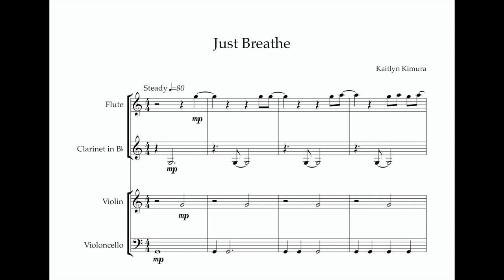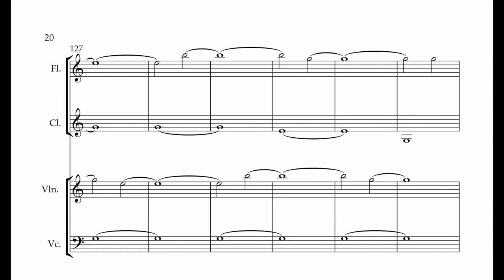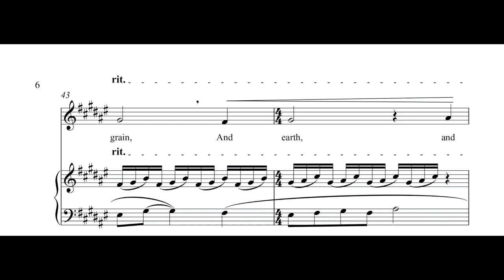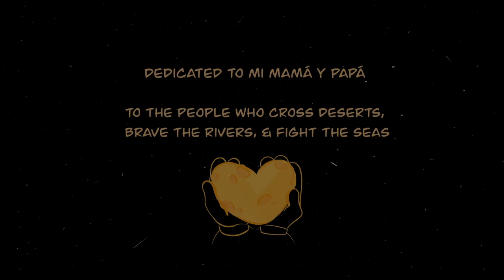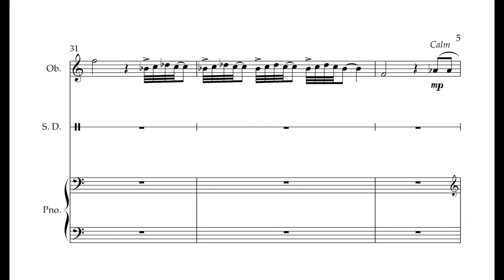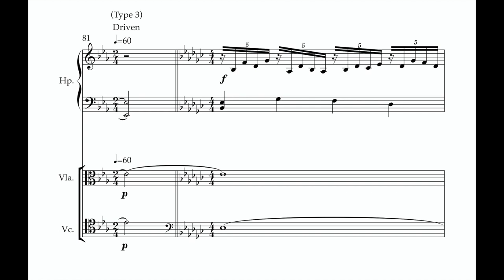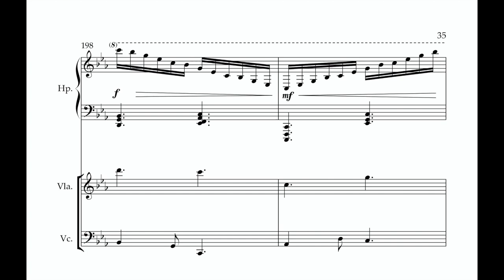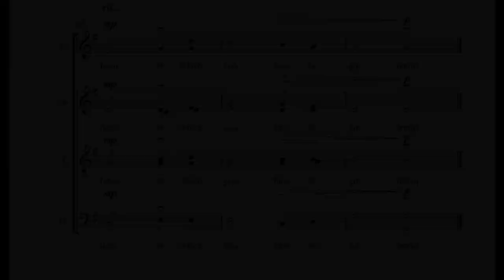Kaitlyn Kimura's Senior Composition Recital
Kaitlyn Kimura's Senior Composition Recital at California State University, Long Beach.

Program:

When Light Hits the Water
Performed by Aperture Duo

Just Breathe

So We'll Go No More a Roving
Stefan Jevtic- Baritone
Ronin del Castillo

Proud Songsters
Brianna Walters- Soprano
Ronin del Castillo-Piano

A Prayer
Nick Altman- Tenor
Ronin del Castillo

Film Scores
Castaway
Moon

Intermission

The Night Walk
Loren Herz-O'Brien
Jamie Hellwig- Bassoon
Jillian Lopez- Harp

Type 1: The Reformer

The Heart (Types 2, 3, 4)
Jillian Lopez- Harp
Marylin Mello- Viola
Chris Rorrer- Cello

The Giver of Stars
Solo I- Kelly McCandless
Solo II- Allison Middlekauff
Sopranos- Kelly McCandless, Hillary Ngo, Vickie Nguyen, Emily Nhan, Brianna Walters
Altos- Aldi Garcia, Aria Gittelson, Alex Mason, Allison Middlekauff
Tenors-Nick Altman, Kelly Ryoo
Basses- Justin Baptista, Jake Roman